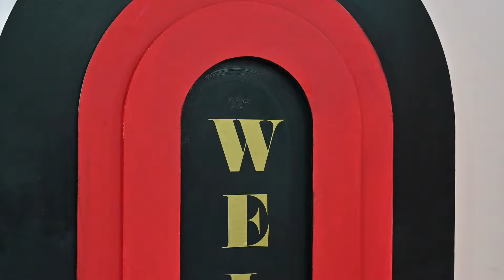Bollywood New Year Party 2024